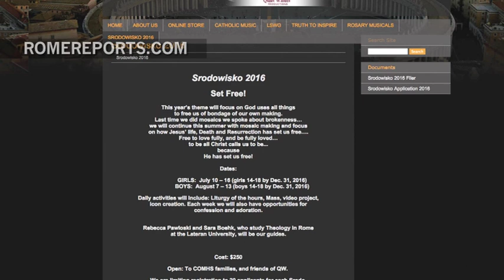Estudio de grabación de Nueva York lanza música católica para todo el mundo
24 de abril, 2016. Quiet Waters Media es una organización sin ánimo de lucro que hace un 'Spotify católico'.